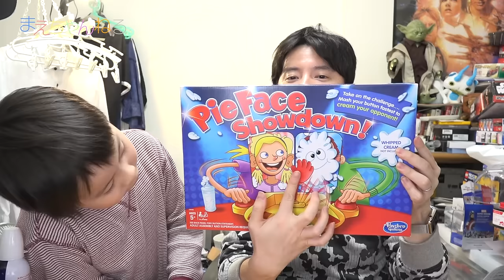【日本未発売】超楽しい(*￣∇￣*) 2人用パイフェイスゲーム！ Pie Face ShowDown ! | まえちゃんねる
2人用のパイフェスゲーム「Pie Face ShowDown !」を購入しました！
以前マイクラゾンビを装ってパイフェスゲームを1人づつやりましたが、今回は2人同時に楽しめます^^

実際に生クリームをつけて遊んでみました^^

▽陽気なPie Face Showdown Game by Hasbro（Amazon）